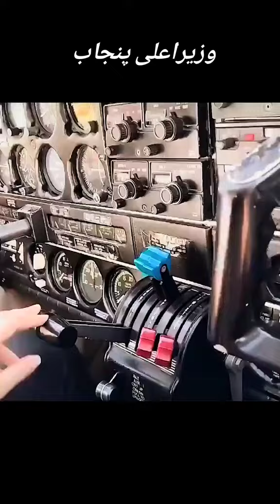Sab Kaam Bolte Hy